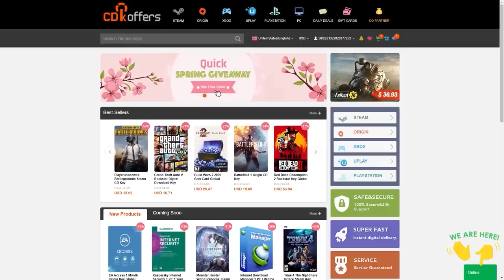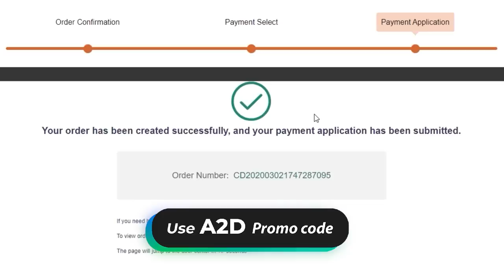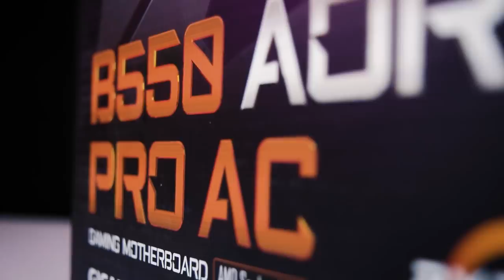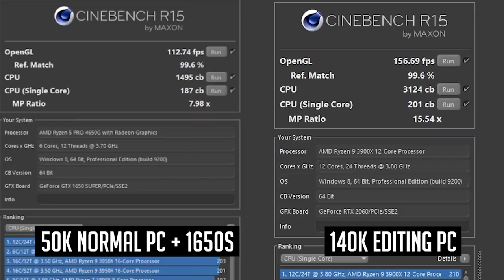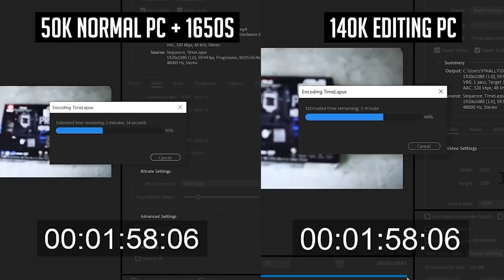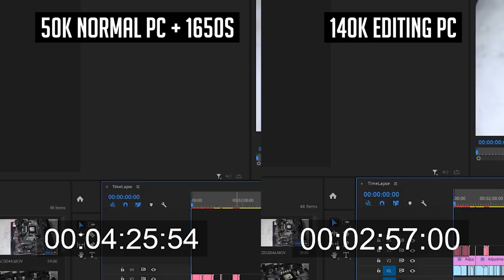WE BUILT 6 PC's FOR FINALLY | FINALLY-க்காக செய்த 6 EDITING/GAMING PC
AMD RYZEN 9 3900X PROCESSOR

GIGABYTE B550 AORUS PRO AC

2xG.Skill F4-3000C16S-16GVRB Ripjaws V DDR4

SAMSUNG 970 EVO PLUS 500GB M.2 NVME SSD

SEAGATE 2TB HDD

GIGABYTE B700H PSU

GIGABYTE RTX 2060 6GB

DEEPCOOL MATREXX 55 ADD-RGB 3F CASE

DEEPCOOL CASTLE 240 EX WHITE COOLER

Benq GW2480 24" IPS sRGB Monitor

AMD RYZEN 5 PRO 4650G 6C/12T

G.SKILL 8GB 3200MHZ RAM

GIGABYTE B550 DS3H MOTHERBOARD

COLORFUL 240GB SATA SSD

CHIPTRONEX MX2 CABINET

1TB HDD

GIGABYTE GP-P550B 80 PLUS BRONZE

GIGABYTE GTX 1650 SUPER 4GB

TIMESTAMP:
0:00 - PROMO
0:21 - INTRO
1:08 - LOADING COMPONENTS IN FINALLY OFFICE
1:37 - INTRO WITH RAJ BRO AND DEVA DARSHINI
3:31 - CDKOFFERS BLACK FRIDAY SALE
4:19 - HOW FINALLY CONTACTED US
5:58 - PROCESSOR
7:54 - MOTHERBOARD
10:03 - RAM
10:45 - SSD&HDD
11:34 - GPU
12:39 - COOLER
13:38 - SMPS/PSU
15:07 - CABINET/CASE
17:11 - MONITOR
18:42 - CINEMATIC TIMELAPSE
20:52 - END EXPLANATION
21:36 - BENCHMARK
24:34 - FINAL DISCUSSION WITH FINALLY AMAL BRO